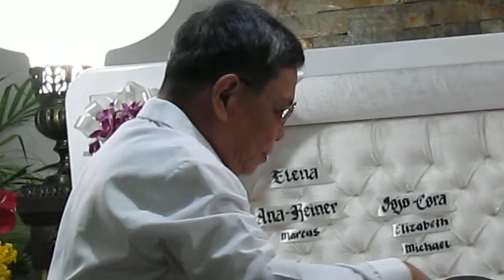Masonic Funeral Rites for VW Aurelio Medina 4/6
Member of Tamaraw Lodge No. 65 & MH del Pilar Lodge No. 272, F&AM, MWGLP. April 8, 2011. St Peter's Chapel, Commonwealth Ave., QC. Presided over  by Bro. WIly Cayetano (22/371).